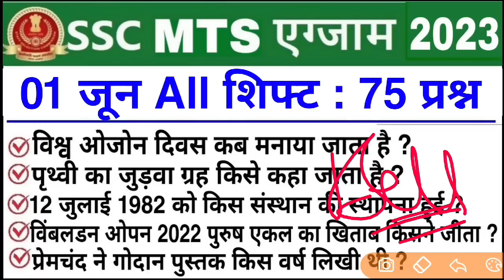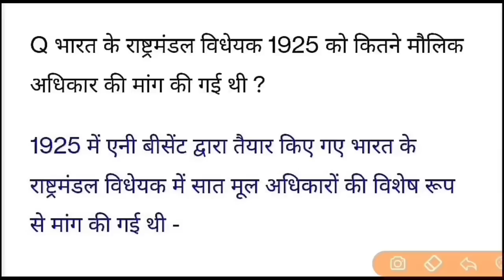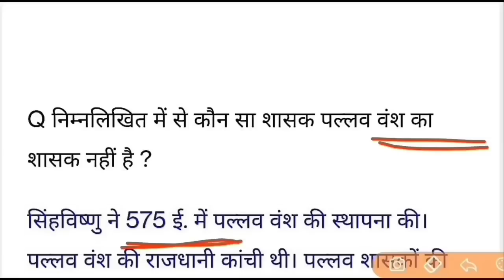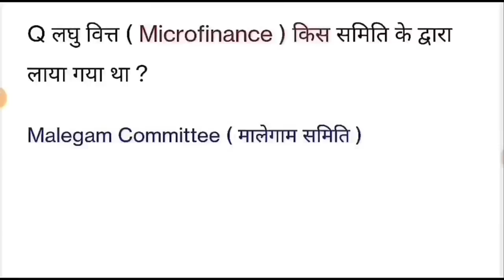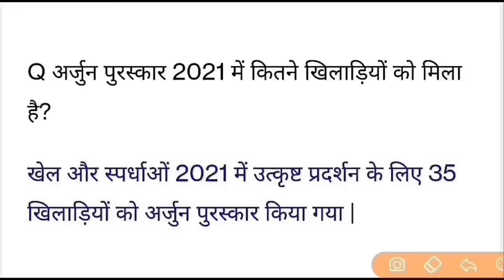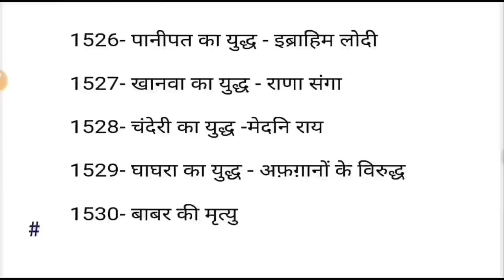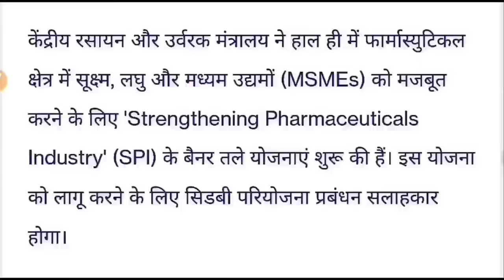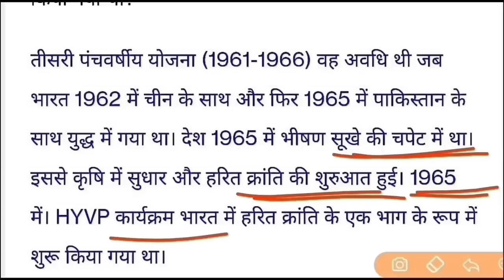SSC MTS 14 June All Shift Question | ssc mts 14 june 1st shift exam analysis | ssc mts analysis 2023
SSC MTS 1 June All Shift Question | ssc mts 1 june 3rd shift exam analysis | ssc mts analysis 2023

SSC MTS 1 June 3rd Shift Paper Analysis in hindi//SSC MTS Ask Questions | Rojgar With Ankit
SSC MTS 1 June 3rd Shift Exam 2023 Review | ssc mts today paper 1st shift | ssc mts 1st shift today

ssc mts 1 june 3rd shift paper analysis| ssc mts 1St shift today paper | today Exam analysis| mts 1st

ssc mts 1 june 1St shift paper analysis| ssc mts 1St shift today paper | today Exam analysis| mts 1st

♦️ Your Queries ♦️

ssc mts
mts review
ssc mts 1 june 1st shift analysis
ssc mts 1 june 2023
mts 1 june analysis
mts analysis
ssc mts analysis 2022
ssc mts third shift question paper 1 june
mts 1st shift 2023
mts exam analysis 30 may 2023
mts today analysis
ssc mts 30 may 3rd shift analysis
ssc mts 1 june third shift question paper
ssc mts 1 june shift 3 question paper 2023
ssc mts 1 june today paper 3rd shift 2023
1 june mts paper
mts 2023
mts exam analysis today 2nd shift
ssc mts 1 june 3rd shift
ssc mts aaj ka first shift ka question
ssc mts gk gs important question 1 june
ssc mts 1 june 1St shift paper analysis
1 june 1St shift paper analysis
1 june 2023 ssc mts analysis
ssc mts 17 may 1St shift gk question
ssc mts hawaldar 16 may 1St shift paper
ssc mts 17 may 1St shift
17 may 1St shift mts analysis
mts gk 17 may 1St shift paper analysis
17 may 1St shift gk question
ssc mts 17 may 1St shift all gk question
ssc mts hawaldar 2023 17 may 3rd shift
17 may 1St shift gk question
17 may 1St shift ssc mts gk question
17 may 1St shift gk
ssc mts 17 may analysis
17 may ssc mts analysis
17 may ssc mts analysis
ssc mts analysis by Today Exam
ssc mts 17 may 2nd shift
ssc mts 17 may 3rd shift by Today Exam
today exam YouTube channel
today ssc mts exam analysis
1 june 3rd shift paper analysis